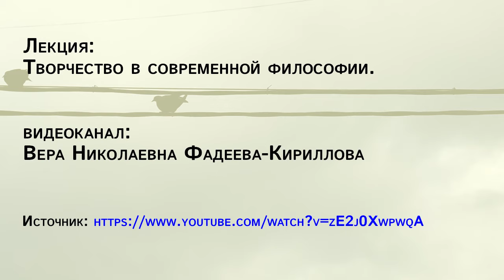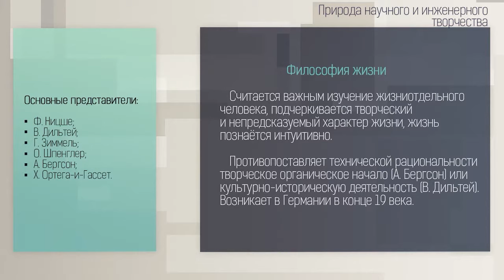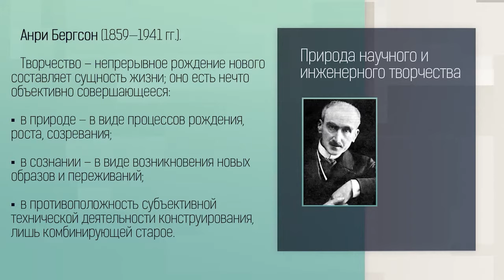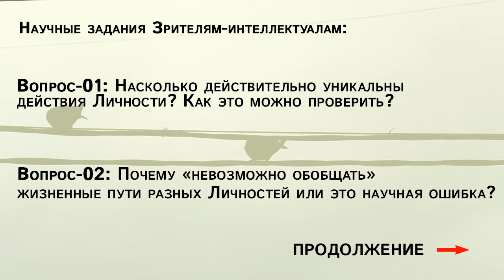ТВОРЧЕСТВО: ТИПИЧНЫЕ НАУЧНЫЕ ОШИБКИ ФИЛОСОФОВ об УНИКАЛЬНОСТИ & НЕПОВТОРИМОСТИ…